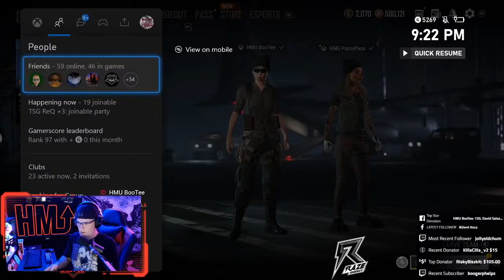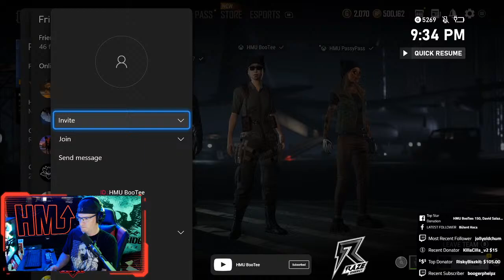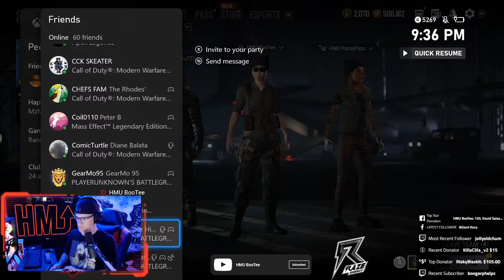Feed Every Gorilla